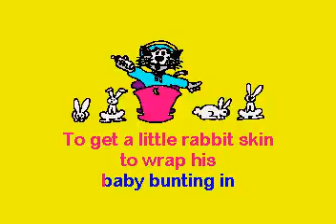SC7004 04 Children's Songs Bye Baby Bunting [karaoke]